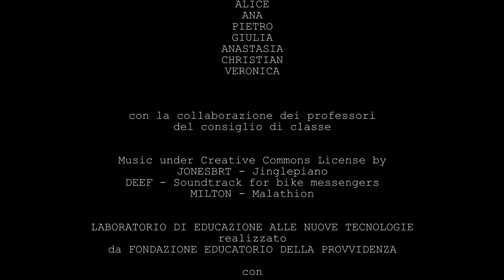Spot contro il cyberbullismo - Classe 3°A 2021/22 - I.C. di Gassino Torinese plesso "Elsa Savio"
Educatorio della Provvidenza
Progetto Educazione alle Nuove Tecnologie 2021/2022

Spot video realizzato con la classe 3° A della Scuola Secondaria di Primo Grado - Istituto Comprensivo di Gassino Torinese plesso "Elsa Savio" (TO).